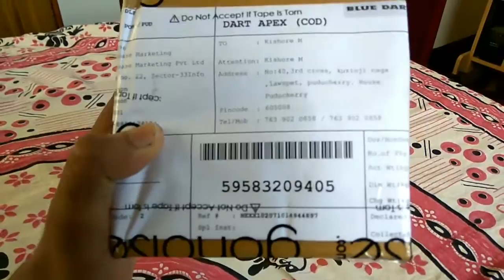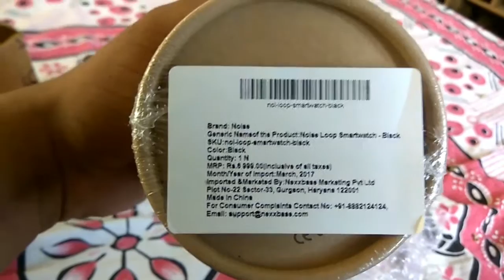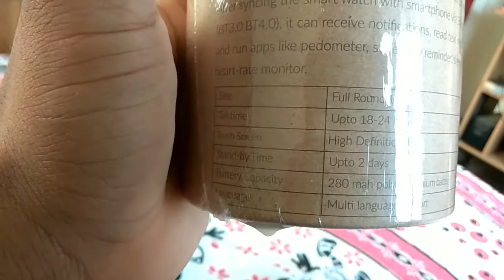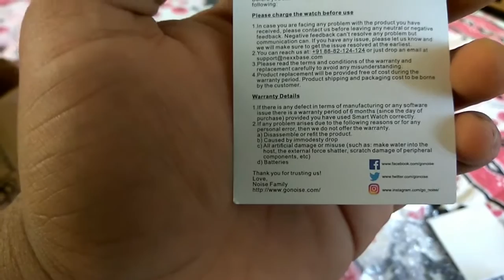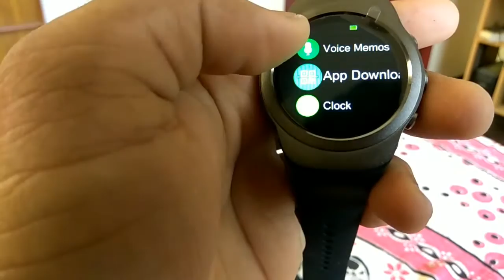Unboxing noise loop smart watch(Tamil version)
Unboxing noise loop gun metal smart watch Tamil version